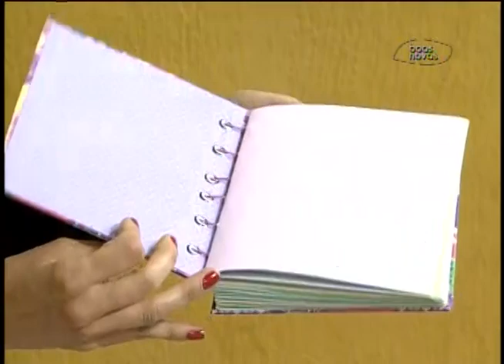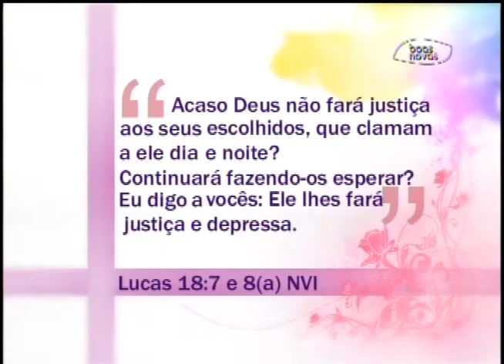Espaço Feminino - Organizando a casa 31-10-2013